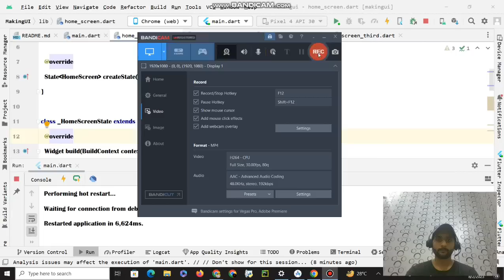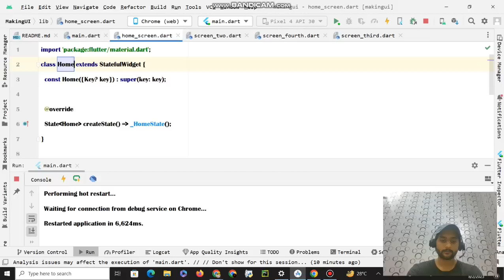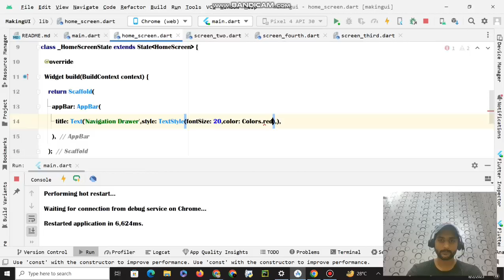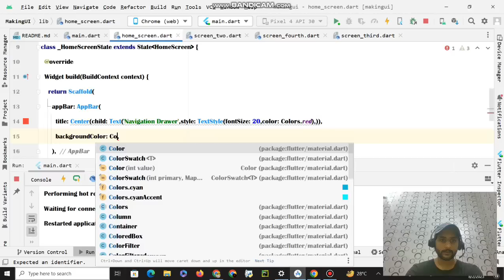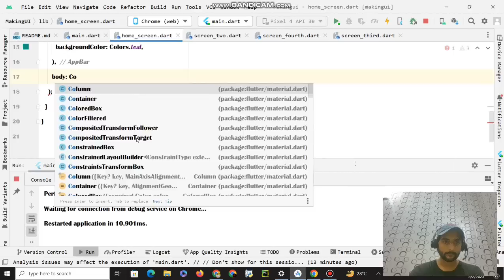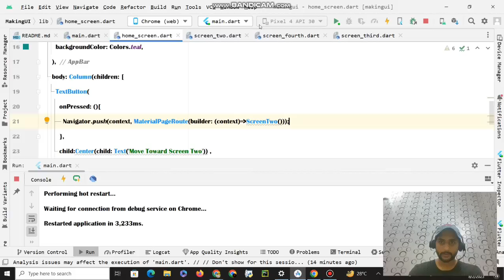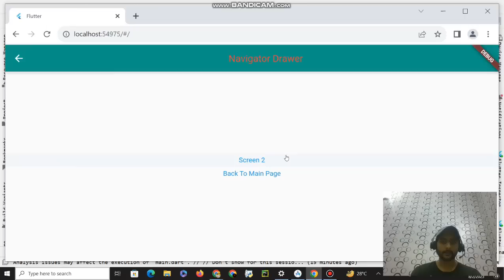Flutter Navigation Bar Part 1